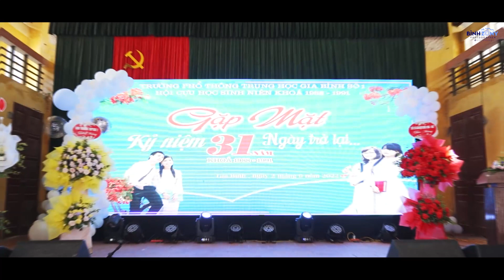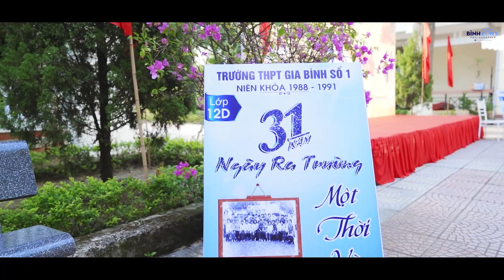31 NĂM VỀ THĂM TRƯỜNG KHOÁ 1988 1991 TRƯỜNG THPT GIA BÌNH SỐ 1 BẮC NINH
VUTIN STUDIO